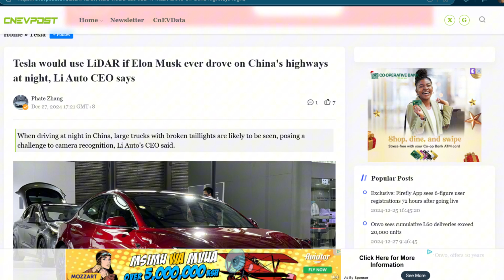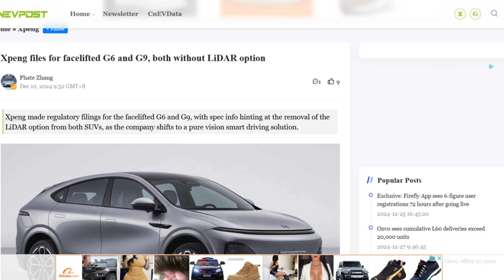LiDAR VS Tesla Camera Vision: Why Tesla Should Use LiDAR in China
Li Auto CEO Calls Out Elon Musk: Why Tesla Should Use LiDAR in China. The debate between camera-based and LiDAR-equipped autonomous driving systems continues to heat up, and this time, Li Auto’s CEO, Li Xiang, has weighed in. At a recent AI Talk event, Li criticized Tesla’s reliance on a vision-only system, claiming that Elon Musk might reconsider his stance if he experienced China’s highways at night.

In China, unpredictable conditions like unlit roads and large trucks with broken taillights present unique challenges for drivers. Li Auto uses LiDAR to enhance safety, extending detection range to 200 meters and enabling features like automatic emergency braking at high speeds. Meanwhile, Tesla champions a camera-based approach, arguing that pure vision is sufficient and more cost-effective for autonomous driving.

Interestingly, while most high-end EVs in China include LiDAR, Xpeng recently ditched the technology in some models, adding another layer to this complex debate. Is Tesla’s strategy adaptable to the demanding driving environments in China? Or is Li Auto’s focus on LiDAR a safer bet?

In this video, we dive into the ongoing battle between Tesla and Li Auto, exploring the technological, cultural, and market differences shaping the future of EVs. With China pulling ahead in EV innovation, could this be a critical moment for Tesla’s autonomous driving philosophy?

Join the discussion below: Do you think Tesla’s vision-only system is the right approach, or does Li Auto’s LiDAR strategy make more sense?